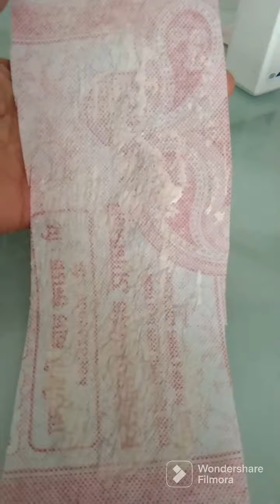Make wax strips at home without any cost#easily